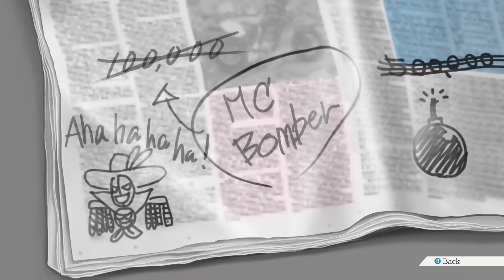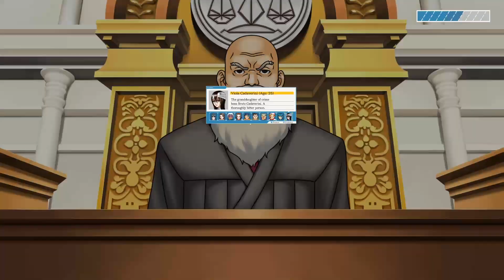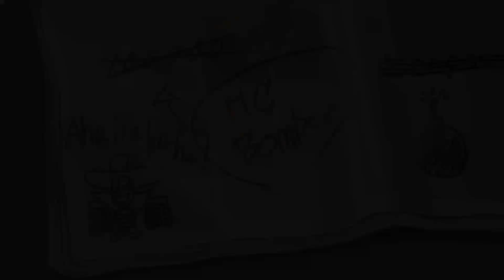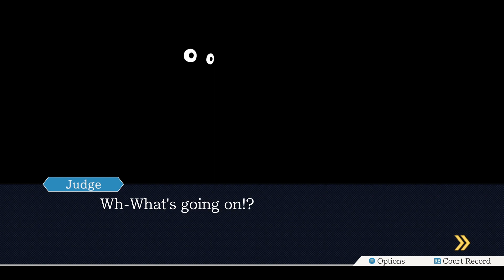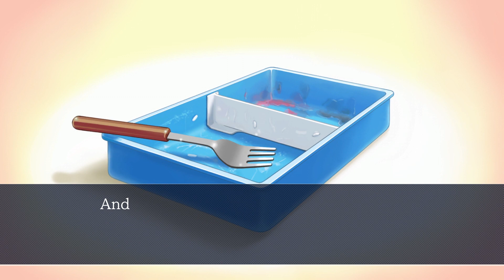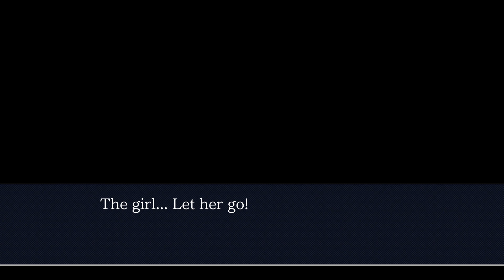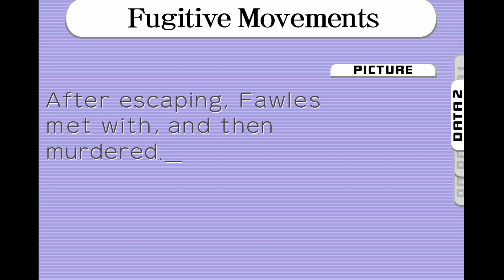Phoenix Wright: AA − Trials & Tribulations - Part 18